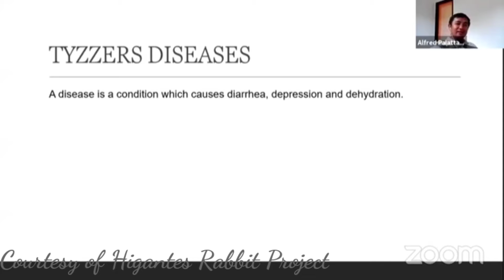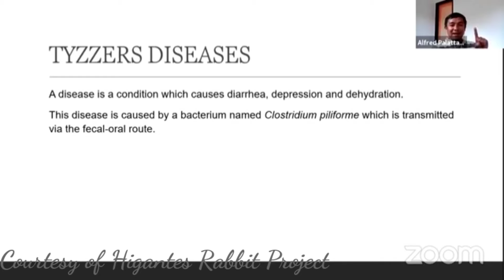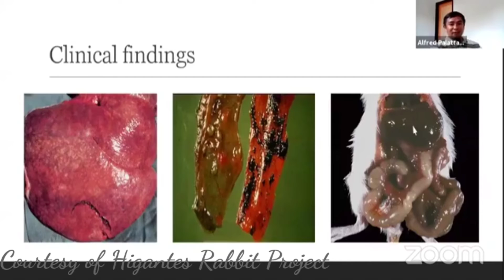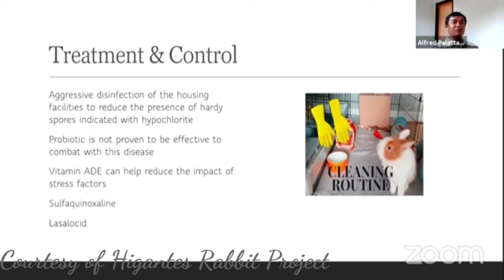Rabbit Disease & Health Hacks - Part 6 | Dr. Alfred Palattao